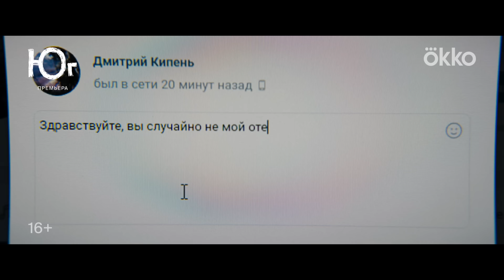Юг | Трейлер | С 22 августа только в Okko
«Юг» — это история о зажатом, скромном мальчике, воспитанном бабушкой. Мама Юга умерла, когда ему было три года, а отца он никогда не видел. Всё меняется, когда на свой 14-й день рождения Юг обнаруживает в бабушкином шкафу деньги, которые присылал его отец. С этого момента начинается история большого путешествия Юга в поисках отца. Югу предстоит пересечь всю страну. Он посетит самые красивые уголки нашей страны, и конечно, увидит главную достопримечательность России – людей!

Режиссёром-постановщиком сериала выступил Иван Соснин, автором сценария и креативным продюсером – Алим Бесчоков, оператором-постановщиком – Игорь Киселев.

Главные роли в сериале исполнили Ярослав Могильников, Надежда Маркина и Тимофей Трибунцев. В проекте также примут участие Юрий Колокольников, Александр Яценко, Кирилл Кяро, Игорь Грабузов, Антон Кузнецов, Юлия Снигирь, Анна Уколова, Дарья Екамасова, Павел Комаров, Екатерина Стулова, Антон Адасинский, Александр Парфенович, Максим Стоянов, Полина Цыганова, Николай Шрайбер и другие.